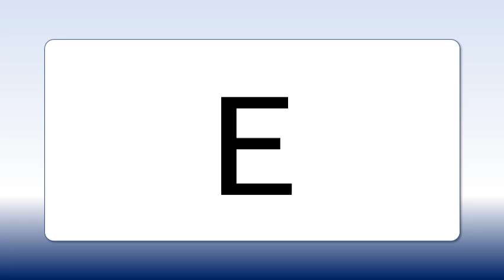Letter?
The Seven Liberal Arts
Quiz
Grammar
Letters